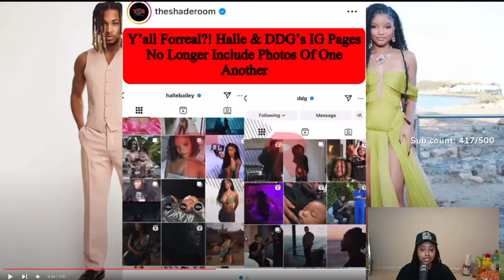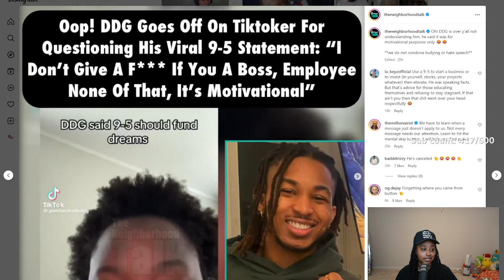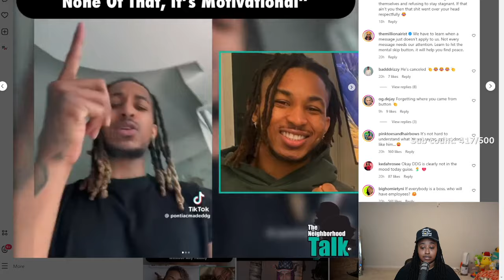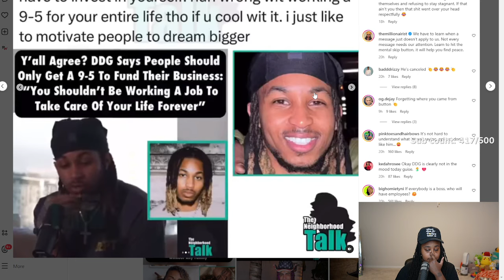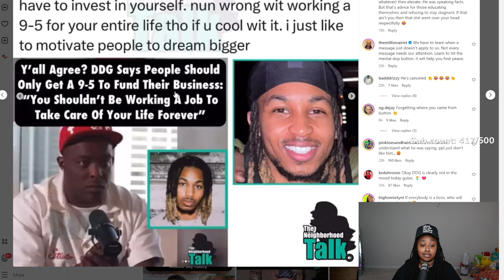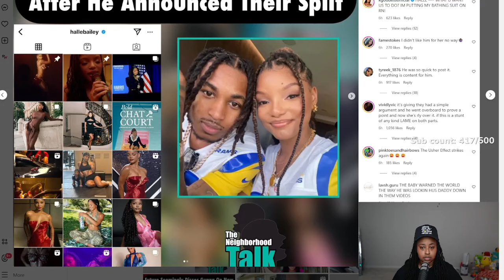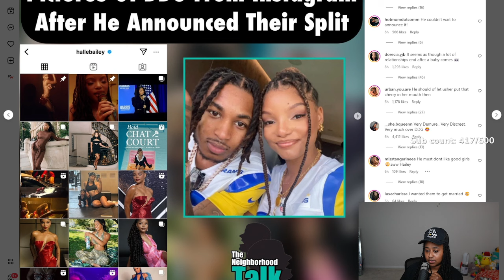DDG Close Friends Messages LEAKED Of Him Talking Bad ABOUT HALLE BAILEY 😱 I call 🧢